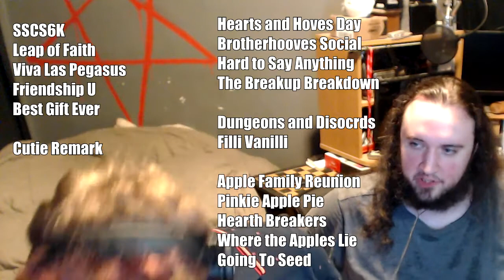S9 E19 Dragon Dropped Reaction & Discussion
it's the world famous figment of our imaginations!

My facebook account got shut down so I have it actually got pretty expensive to host all the uncut videos I'd really appreciate any support you're willing to give